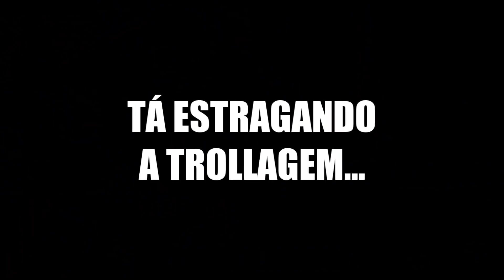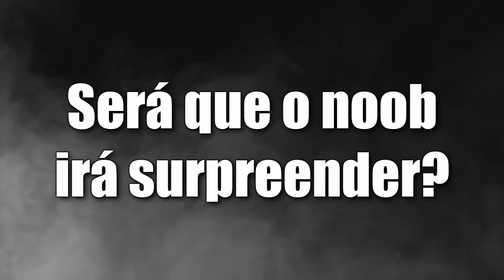FINGINDO SER NOOB NO FREE FIRE (Trollagem)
Tente não rir dessa partida zueira! impossível não rir desse squad engraçado, tentei fazer uma trollagem fingindo ser noob, eles acreditaram? Confira no Vídeo!